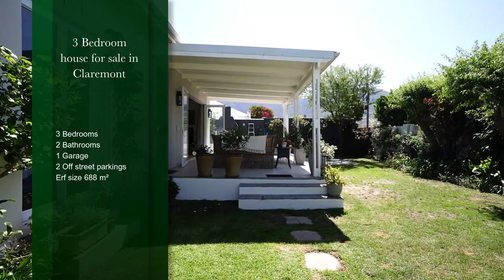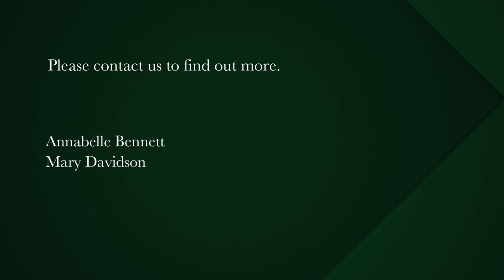3 bedroom house for sale in Claremont (Cape Town) | Pam Golding Properties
Just add family and friends

This Lynfrae home is an all Season, entertainers delight. Situated on a large erf, it offers ample space for both children and animals.
As you enter the property the uninterrupted mountain views and well established garden welcome you. The indoor / outdoor flow has been created to appeal to the entertaining family.
Open plan living and dining areas flow through stacking doors to an undercover, north facing deck, braai area and pool.
There is a wood burning fireplace and the pool is solar heated. The patio covering is louvered to allow weather dependent options.
A separate family room with built in bookshelves and wood strip flooring provides dual entertainment facilities.
The fully fitted kitchen with granite counters, has a large, eat at island offering additional cupboard space and room for 6 plus seats. There is a SMEG 5 burner gas/electric stove and an extractor fan. The scullery area is plumbed for 2 appliances and leads to the single garage and parking area for 2 cars behind an automated gate.
Three spacious bedrooms, 2 with built in cupboards and bay windows. all have wood strip flooring.
Two modern bathrooms, main en suite.
A separate guest suite, teen pad or work from home option comprises a bedsitter and en suite shower.
The wrap around garden has a 5000 litre water storage tank. and solar heated pool. Security is excellent comprising an alarm, burglar bars, security gates, electric fence and beams.
Don't delay this home will sell quickly !